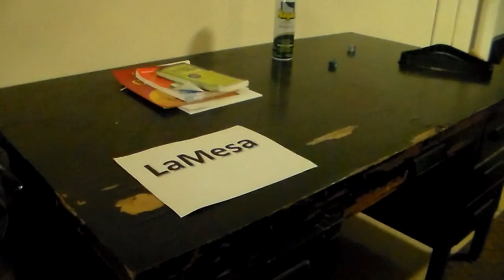LaSilla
Un proyecto por Juan Lim para Español 300
Gracias a Alex Jiang y Dylan Mott por su tiempo